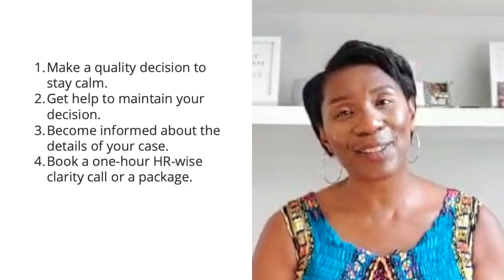The Cliff-Edge of Emotions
It's important to have emotions.

But if emotions, like fear, control us and our decision-making. We can make fear-informed decisions rather than fact-informed decisions.

When we do, we can find ourselves on the cliff-edge of our emotions.

But it doesn't have to be this way.

Step back from the edge and make HR-wise decisions.